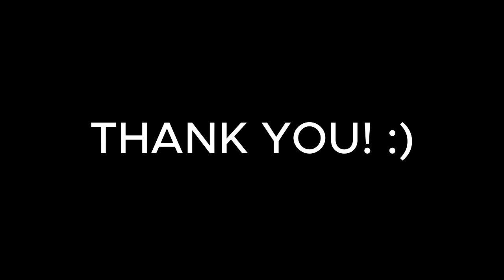I MET TOP GLOBAL DYRROTH iNGAME IN RANKED GAME!! ( ONE OF THE BEST DYRROTH USER IN THE WORLD! 😱 )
Background
1. Damon Empero - Vacation
2. Clarx - Castle
3. Lost Sky - Where We Started
4. Arcade - Circle
5. Unknown Brain - Say Goodbye
6. Diamond Eyes - Flutter